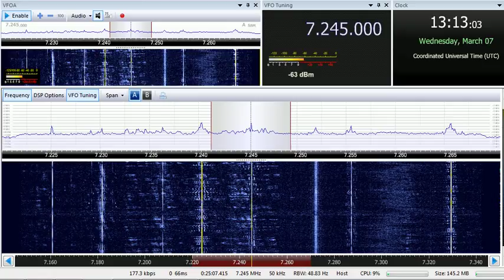07 03 2018 Voice of Tajik in English to CeAs 1311 on 7245 Dushanbe